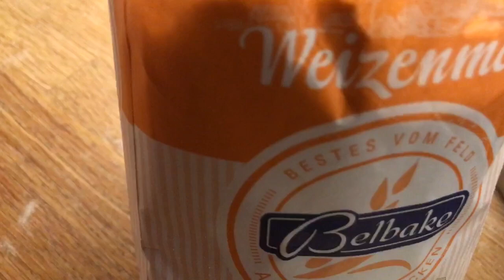THESE FRIENDS OF MINE IN GERMANY. THEY MAKE LIFE FEEL LIKE FRIDAY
MOMENTS SHARED ARE THE BEST. COOKING, DANCING AND DINING' WITH MY FRIENDS. HAD TO SHARE.